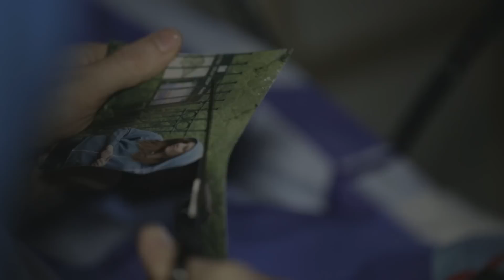Neville Rumble Full Trailer